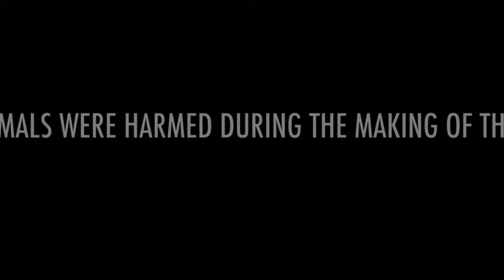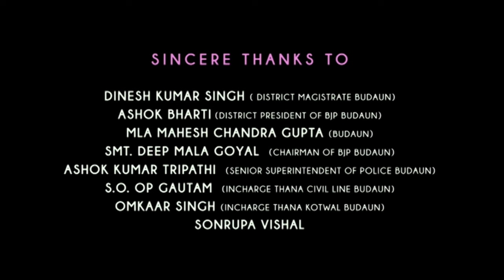Stree Full Movie 2018 | Rajkummar Rao | Shraddha Kapoor | Pankaj Tripathi | Review & Facts HD